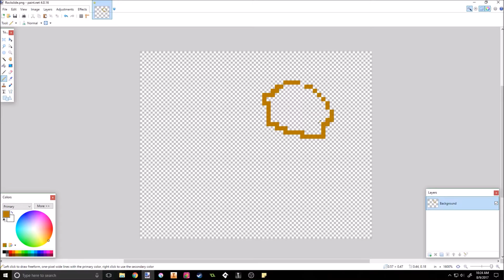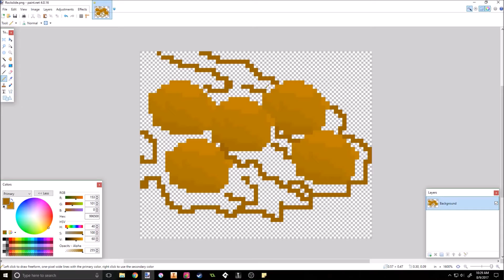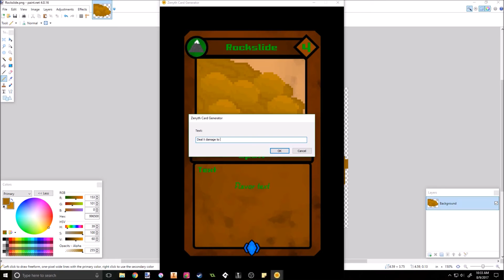Mudslide Zenyth TCG Speed Pixel Art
The making of an Earth spell card that will be added to the Zenyth TCG Golem Starter Deck.

Quote of the Day:
The voodoo doll is always hurt more than its likeness.

Music Credits (Different Heaven):
Connect with NCS